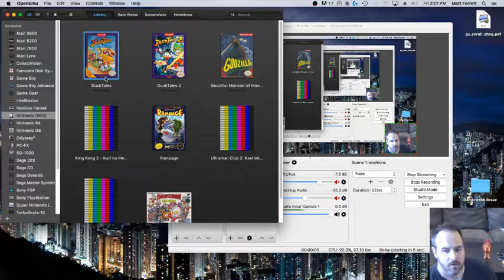I don't give a flying duck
Jess joins Matt as he BEATS DUCKTALES BRING IT ON MATT'S SISTER.  We yak about Howard the Duck, Matt and his sister's DuckTales rivalry, jalepeno betrayal, the Maintenance Miser, "CO-AMERICA" bank and "ATM Machines", ice cream + cake + diamonds, the "real" richest duck in the world, SMHing mummy ducks, Spooktober plans, the early 90s obsession with cavemen and Nick Kroll's big break as a Geico caveman(!!!), Jizzmo Duck, Dane Cook is the Limp Bizkit of stand-up comedy, AAAAAND MOOOOOORE!